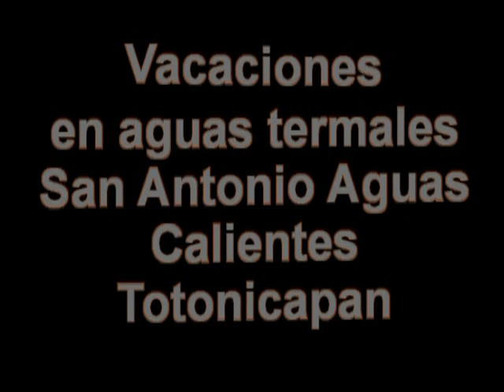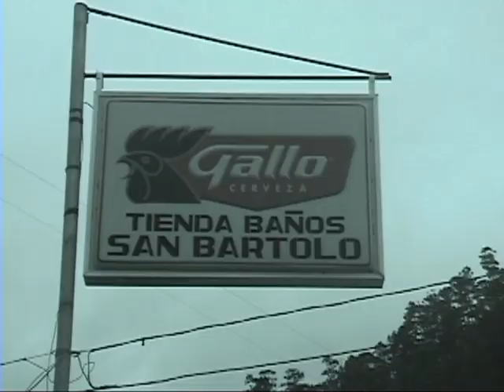Vacaciones en TOTONICAPAN 2,005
Cuilapenses de antaño vacacionando en Totonicapan, en un 14 de septiembre, traendo la antorcha hacia CUILAPA SANTA ROSA.